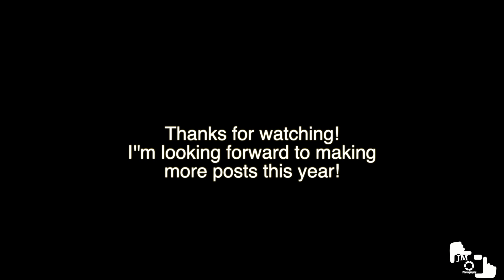2021 Vlog #1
Well it has been literally YEARS since I have attempted vlogging but so much in my life has changed. After 8+ years I am no longer an ambassador with Olympus Imaging so have now been freed of any sort of equipment constraints. Come along with me as I explore new photographic adventures with new gear, new people, in my new life!

This first post was shot on the GoPro Hero9 Black which I purchased specifically for vlogging. I have a lot more to learn about the best settings with it but hey...It will probably end up being a vlog post!

If you are interested in the GoPro Hero9 use this link to buy!
I get a small chunk of change, and you get the gear!